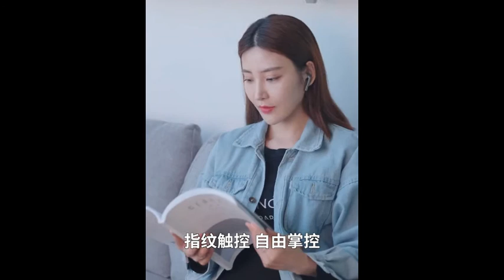Audífonos Bluetooth a sólo $300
Compatible con IOS y Android